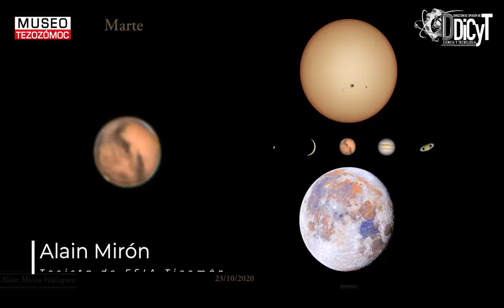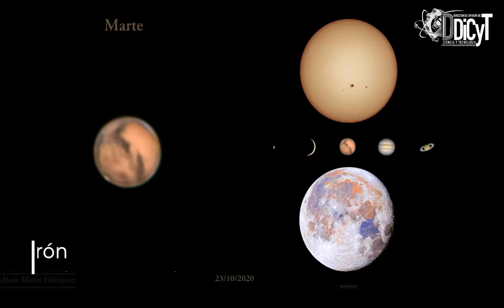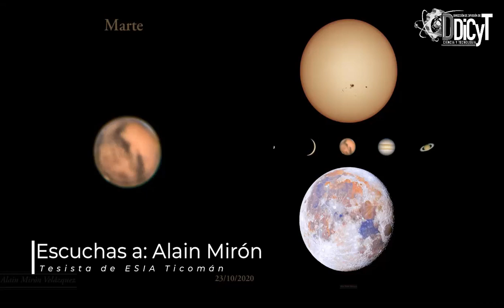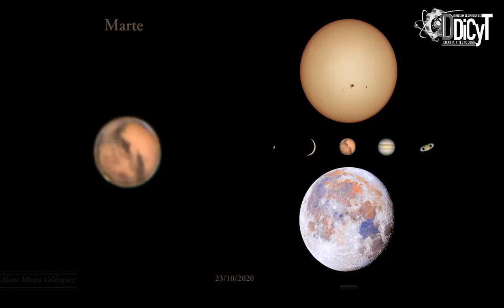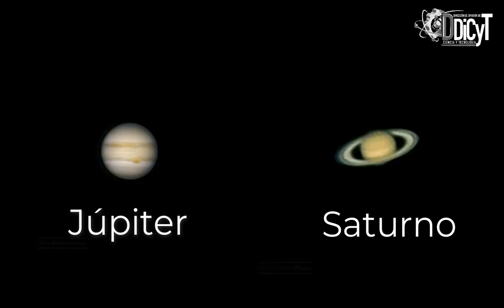Desfile astronómico, Sociedad Astronómica ESIA Ticomán.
¿Te gustaría saber como iniciar en la astrografía? La Sociedad Astronómica ESIA Ticomán nos cuenta como lo hizo y nos mostrarán algunas de sus mejores imágenes de los planetas y sus lunas